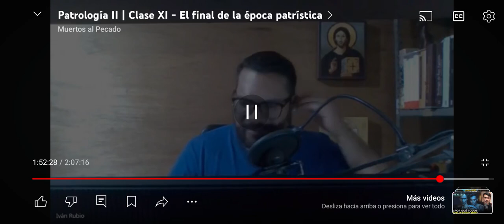Testimonio de nuestros estudiantes de Patrología